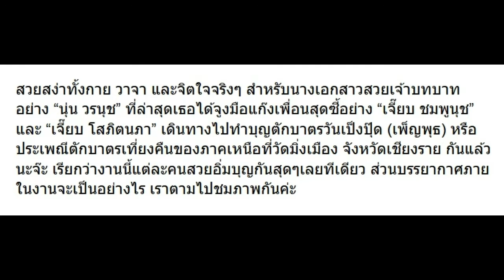อิ่มบุญอิ่มใจ นุ่น วรนุช ไปตักบาตรเที่ยงคืนกับแก๊งเพื่อนที่จังหวัดนี้